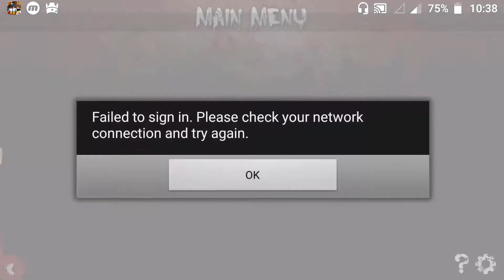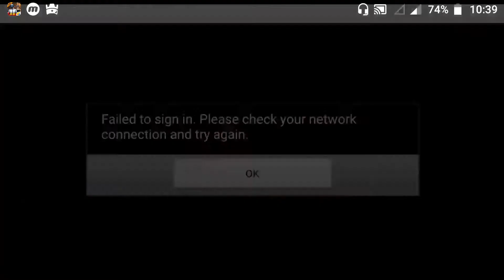Zombies overloaded beta gameplay android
Zombies overloaded beta gameplay